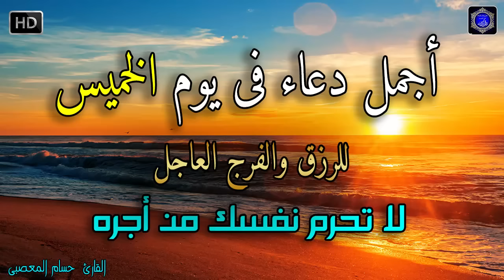دعاء عظيم شغلها يوم الخميس بنية جلب الرزق السريع وقضاء الدين وتفريج الهم وتيسير الأمور باذن الله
دعاء عظيم شغلها يوم الاربعاء بنية جلب الرزق السريع وقضاء الدين وتفريج الهم وتيسير الأمور باذن الله
دعاء الرزق
ايات الرزق
جلب الرزق
ادعية الرزق
دعاء الرزق والمال
اسباب الرزق
دعاء للرزق
لجلب الرزق
ادعيه الرزق
مفاتيح الرزق
باب رزق
اية الرزق
ادعية
دعاء للشفاء
دعاء الوقاية من السحر والعين
دعاء الرزق
ايات الرزق
جلب الرزق
ادعية الرزق
دعاء الرزق والمال
اسباب الرزق
دعاء للرزق
لجلب الرزق
ادعيه الرزق
مفاتيح الرزق
اية الرزق
ادعية
اذكار الصباح
دعاء الصباح
دعاء الرزق
ايات الرزق
جلب الرزق
ادعية الرزق
دعاء الرزق والمال
اسباب الرزق
دعاء للرزق
لجلب الرزق
ادعيه الرزق
مفاتيح الرزق
باب رزق
اية الرزق